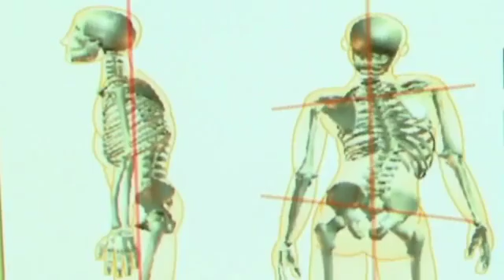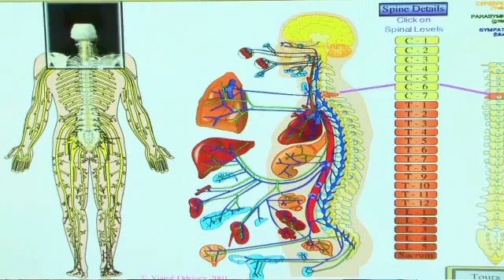Joint Pain Doctor Hawthorne NJ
We serve patients from Hawthorne NJ

MedWell, L.L.C
Midland Park, NJ

Additional Tags:
Joint Doctor Physical Therapy Inflammation Pain Free Fair Lawn Hawthorne Haledone Bergen County NJ